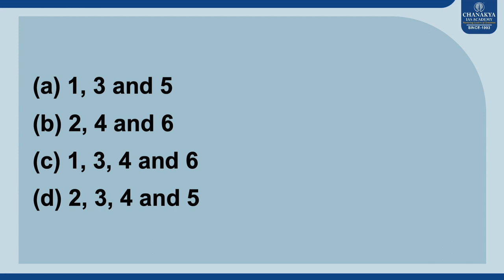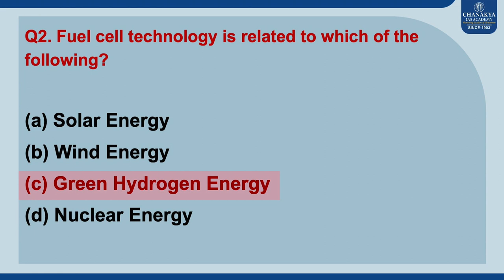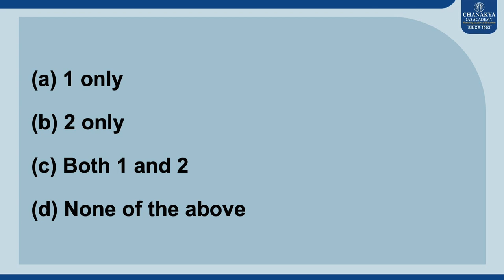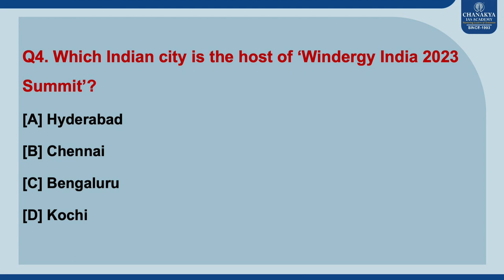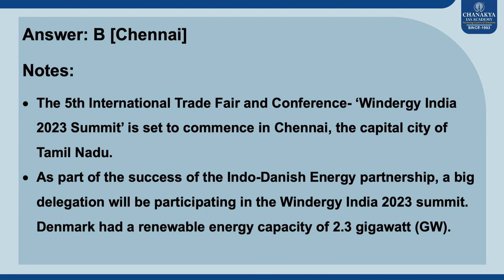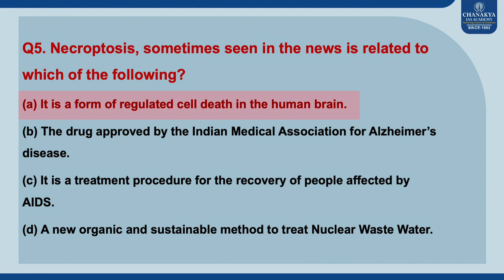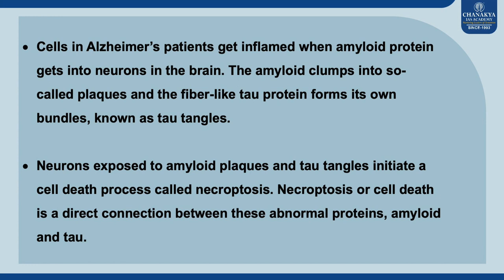Which Indian city is the host of ‘Windergy India 2023 Summit’? l Chanakya's Current MCQ's